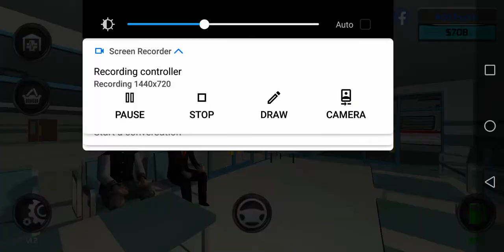Emergency Ambulance Simulator #1 - Android Gameplay - M7.ULvA GaminG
Emergency Ambulance Simulator - Simulator Game Android gameplay

GAME INFO:
Emergency Ambulance Simulator
Take a seat and start your job in a fully modeled and realistic ambulance, all of which are based on real vehicles. Make your way to a accident site in the open city, without loading screens. The faster you get people to the hospital, the more money you earn.
The way you use the money is up to you, personalize the ambulance or upgrade the lifesupport in it. Upgrading the lifesupport keeps the patients stable for longer, giving you more time to get them to the hospital. You can also use the money to purchase different ambulances.There are also a lot of customisation options for the Ambulances, including paints and acessories.

Features:
• Selection of detailed vehicles
• All vehicles are fully customizeable
• Realistic accident sites
• Many control options (buttons, tilt, sliders or steering wheel)
• Different gearbox options
• Realistic physics